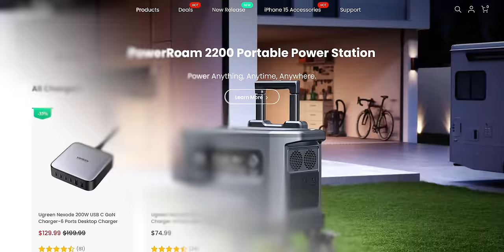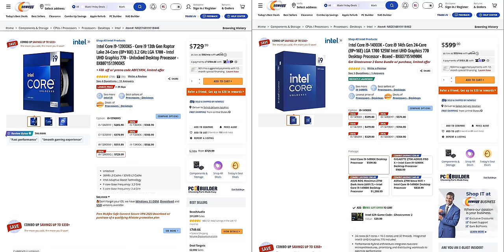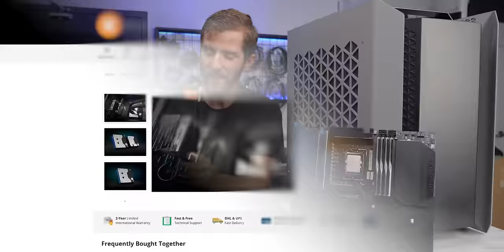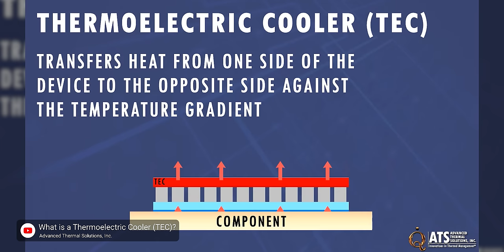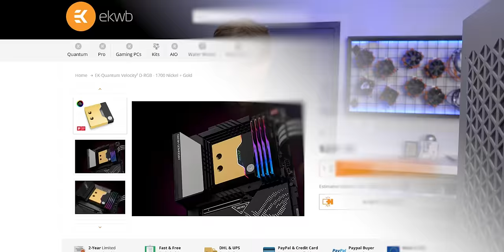Compensator 4 - How to Waste $30,000 on a Gaming PC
Ugreen Revedok Pro 13 in 1 hub (Total of $40 OFF with code: 10ZT555E )
Ugreen 145W Power Bank ($60 OFF)
Ugreen PowerRoam 1200W with 200W Solar ($450 OFF)
Ugreen Revodok Pro 12-in-1 with 100W GaN Charger ($120 OFF)

Compensator is back baby and this year its wild. Featuring the most overkill parts from the likes of Intel, Nvidia, ASUS ROG, and so much more this beast of gaming rig is going to blow your mind.

G.SKILL Trident Z5 RGB 6800MHz CL34 2x48GB DDR5 RAM
Sabrent Rocket 4 Plus 8TB NVMe M.2 SSD
ASUS ROG Thor 1600W Titanium PSU
Samsung Odyssey Ark 165Hz 55" Monitor
Mountain Everest Max Modular Mechanical Keyboard
Apple Macbook Pro M1 Max
Corsair XTM70 Thermal Paste
Gerolsteiner Carbonated Natural Mineral Water

CHAPTERS
0:00 The Rules of Compensator
0:54 CPU
1:50 Motherboard
2:27 RAMc
3:53 Storage
4:36 CPU Cooler/Case(?)
6:41 Thermal Paste
8:30 Metal LTT Screwdriver (Coming soon, maybe?)
11:57 UGREEN's Revodok Pro 12-in-1 Docking Station
12:39 PSU
14:50 RGB + Fans
18:20 GPU
25:07 Monitor
25:56 Fans
26:07 Capture Card
28:29 Headphones
28:56 Is it working?
30:57 But how much does it weigh
31:16 Power consumption
33:15 Does it run cry...cyberpunk
34:25 Outro